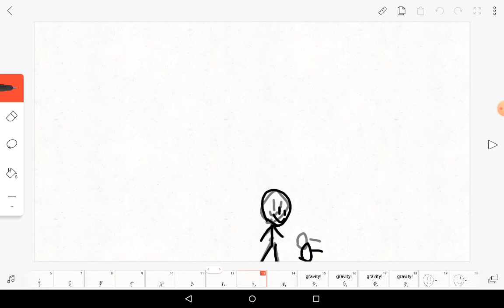Aple be lik